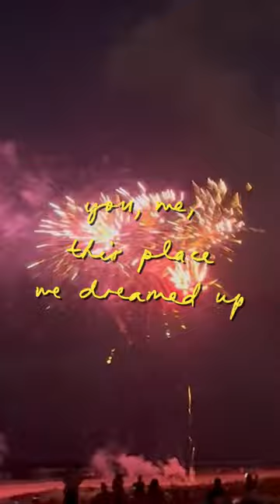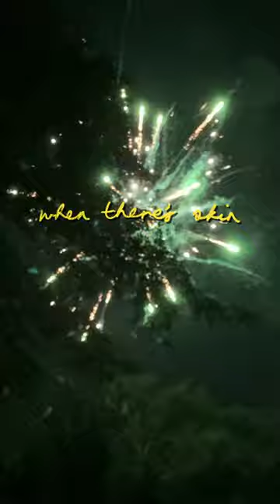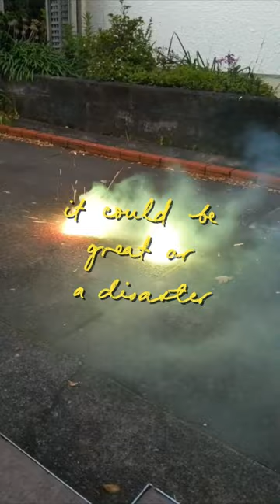Middle Kids - Bootleg Firecracker (Official Lyric Video)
Lyrics:
You know, I like it here
And it’s weird when it appears
The magic in the space between us
You, me, this place we dreamed up
You go outside to feed the meter
Until I next seeya

I’ll keep moving til I see you cruising in
And I am an average dancer
That’s not the point that I am after
I’ll be your midnight bootleg firecracker
I could blow up in your hand
It could be great or a disaster
That’s the point that I am after

There’s risk I guarantee
When there’s skin you tend to bleed
But I’d rather be fighting a losing battle
Than to live with me and my shadow
There’s always a chance on the way for a win
Even a small one

So I’ll keep moving til I see you cruising in

Credits:
Created with footage submitted by fans
Edited by Tim Fitz
Animated by William Blackburn